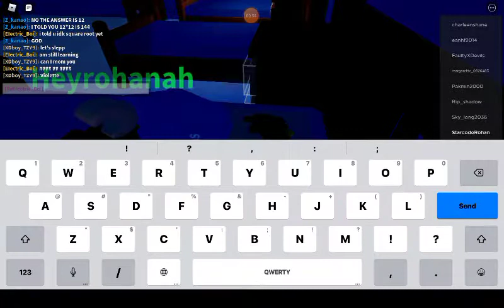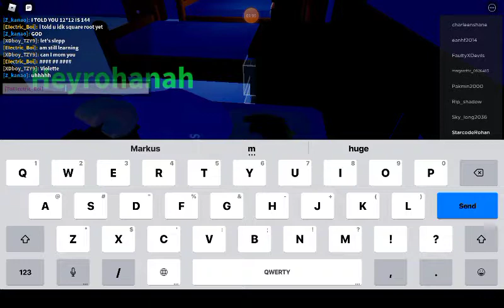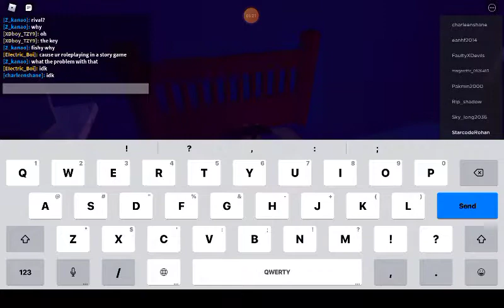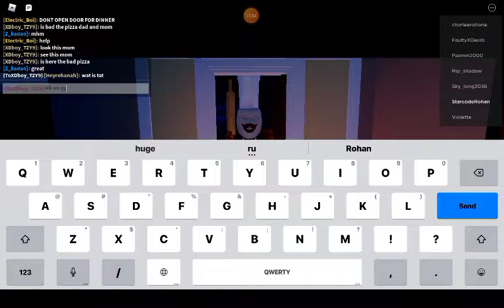New Easter Ending in Break In Story - Roblox